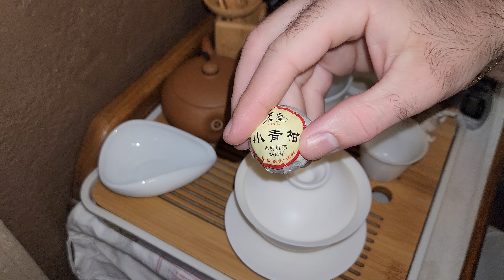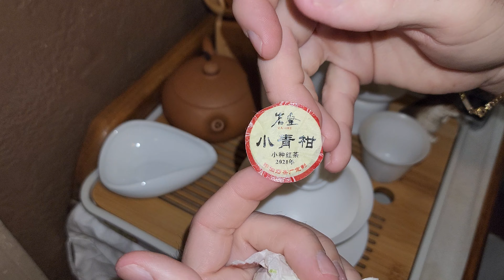Tea session No.3 A black tea orange 🍊tea teatime looseleaftea gongfu gongfu tea